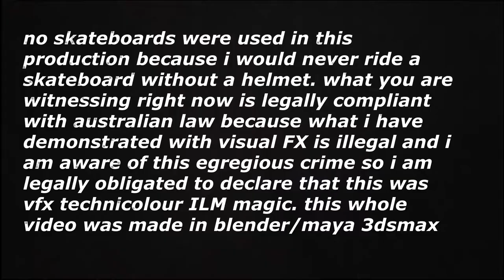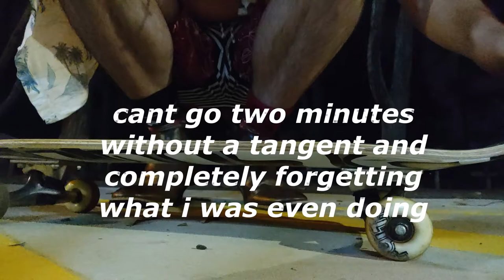Rodney W Slate teaches you how to Skate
songs used in da vibeo:
"Bloodline (M|O|O|N's Extra Cheese Mix)" by Scattle.
"x05" by anonymous.
"Turning Off" by xXxAIExBaLsOnxXx.
"dripppy" by ethernt.
"A Bitch Love Sushi" by CrackZilla.
"Blood Brothers" by Papa Roach.
"Users and Groups" by Bill Jobs.
"Opener? I barely even know her" by Brian Ellis.